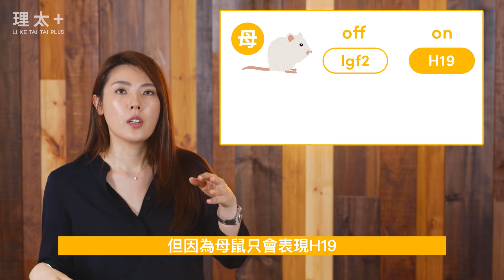【理科黑鏡】不再只是男歡女愛 - 女女&男男的未來求子術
當找不到別人戀愛，或不想跟別人戀愛
卻想要生孩子的時候，可以怎麼做？
說在前面，道德跟技術還很難解
今天僅先用黑鏡的視角來分享
🔬〖理科未來 誰沒有父母〗片段節錄
如果有一天生小孩不需要男生，也不需要女生
世界會變成什麼樣子？
人類文化和法律會因此改變多少？
主流戀愛還會是一男一女，一夫一妻嗎？